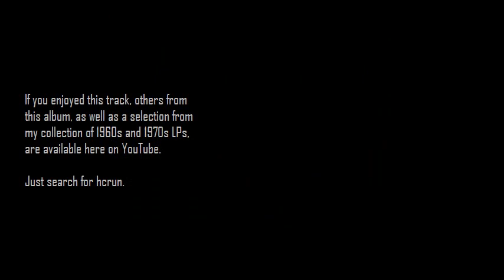Baia - Percy Faith (1955)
Originally released in 1955 on the Vocalion label (a Decca product), this LP was also issued in 1956 as a stereo, MCA-branded item, the version from which this track is taken.